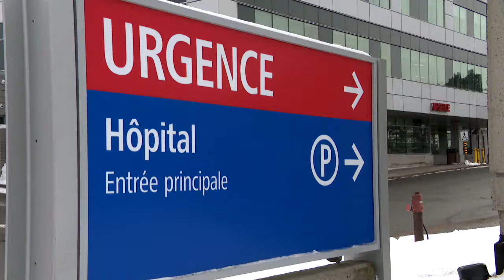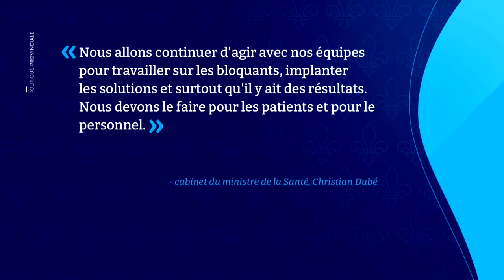Urgences sous pression: le ministre Christian Dubé cause la surprise à l’Hôtel-Dieu - reportage